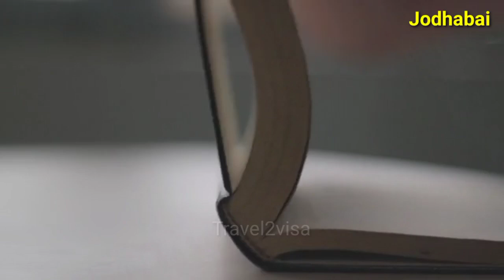मुगल बादशाह अकबर की हिन्दू राजपूत रानी का नाम हरका बाई था | Jodha Akbar History in Hindi | Jodha bai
मुगल बादशाह अकबर की हिन्दू राजपूत रानी का नाम हरका बाई था
जोधा अकबर
जोधाबाई का इतिहास
जोधा बाई कौन थी
Travel2visa
jodha akbar paridhi sharma
jodha akbar rajat tokas
jodha akbar full episode
jodha akbar,akbar
jodha akbar history
jodha bai palace history english
jodha bai palace history
rani jodha bai history in hindi
who is jodha bai in history in hindi
jodha akbar real history in hindi
jodha akbar history qila lahore
jodha akbar indiann tamil history episode 32
Hello to all my lovely friends, brothers and sister my youtube family members, welcome to Travel2Visa
Keep yours love like this and keep watching our vlogs videos.
Our special focus on HISTORICAL MONUMENTS and TRAVEL INFORMATIONS
so SUBSCRIBE my channel for HISTORICAL PLACES, WHICH IS STILL UNTOUCHED AND FROM OUR REACHING, it will help to know our HISTORY with AMAZING and INTRESTING FACTS, it will provide you GAINFUL KNOWLEDGE with fun ease.

We are providing you intresting knowledge which is related to real facts.